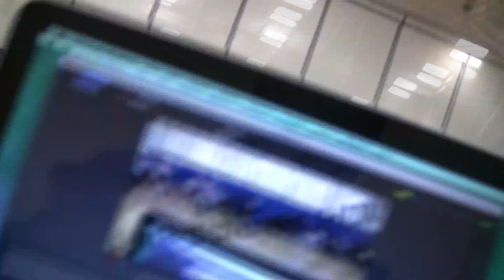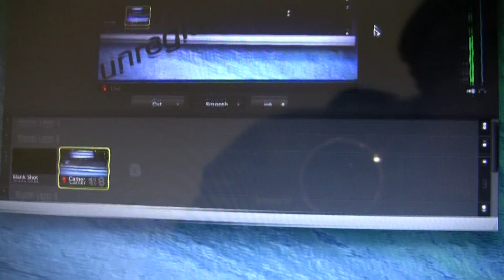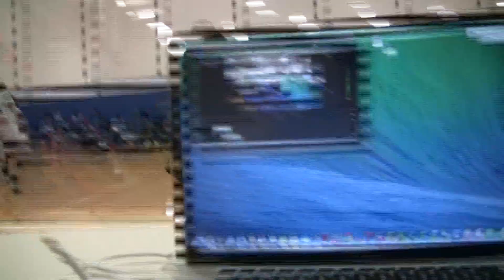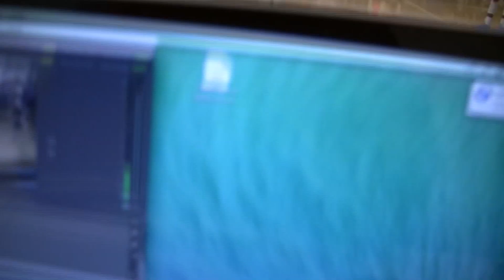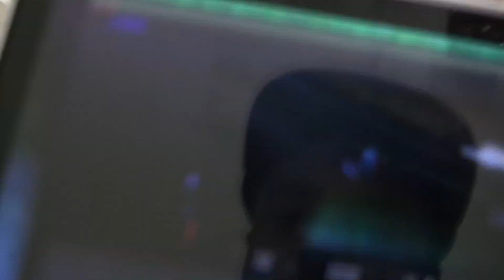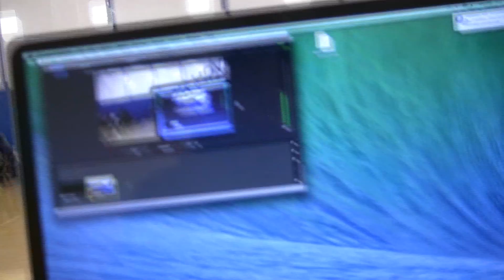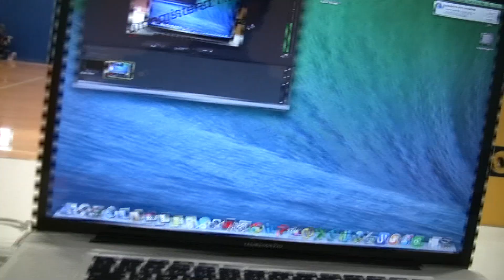INDY Team 2 vs Team 3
Team2 11 Jason Edwards 130 5'5 Pike IN 2017
Team2 68 Tye Blankenbaker 162 5'11 Rock Creek Community Academy IN 2016 Bulls
Team2 75 Deandre Johns 160 5'11 St. Joseph Catholic Academy WI 2017 Wisconsin United 2017
Team2 79 Donald Green 175 5'8 Akron Early College OH 2015 Team Power Athletics
Team2 91 Julian Brooks 170 5'9 Bethel High School OH 2015
Team2 106 Luke Branson 190 6'0 Rensselaer Central High School IN 2017 Indiana Elite North
Team2 126 Noah Wells 170 6'2 Champaign Central High School IL 2015 DV Stars
Team2 127 Jeromie Williams 165 6'2 BRADLEY BOURBONNAIS COMMUNITY HIGH SCHOOL IL 2015 EXAMPLE SPORTS
Team2 145 Kevin Williams 180 6'6 Columbus East High School IN 2016 Explosion
Team2 198 DeAndre Lynch 165 6'4 Herron IN 2014 Spiece North West Stars

Team3 148 Kyle Hart 165 6'0 Bishop Chatard High School IN 2017 IC Ballers
Team3 0 Jake Mills 170 5'10 Noblesville High School IN 2015 Menace
Team3 6 Brandon Holaday 165 5'11 Turpin High School OH 2016 Shining Stars
Team3 14 Dakota White 128 5'5 Jefferson Town KY 2017 Louisville Legends
Team3 45 Petey Zaremba 155 6'1 Normandy High School OH 2015 Smac Reddy
Team3 53 Montel Green 155 6'3 Washington High School IN 2014 South Bend Breakers
Team3 76 Dalton Selvidge 151 5'11 Heritage Hills IN 2017 Patriots
Team3 81 Tory James 170 5'8 Arlington Prep Academy IN 2015
Team3 103 Dominic Genco 140 6'0 Carmel High School IN 2017
Team3 125 Tyson Schumpert 170 6'2 Herron High School IN 2015 Indiana Elite Blue Chip
Team3 147 Choecen Waters 162 6'3 Pike High School IN 2016 Best Choice Ballers
Team3 206 Brandon Vansant 192 6'6 Bloomfield IN 2016 Pocket City Basketball